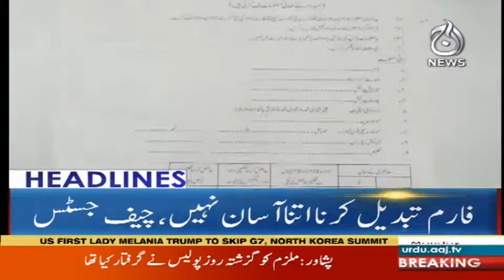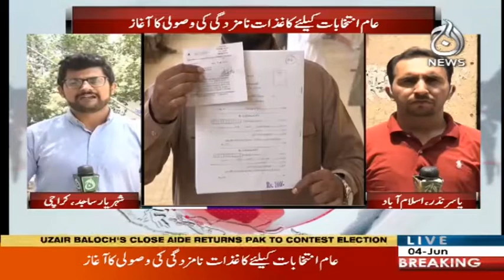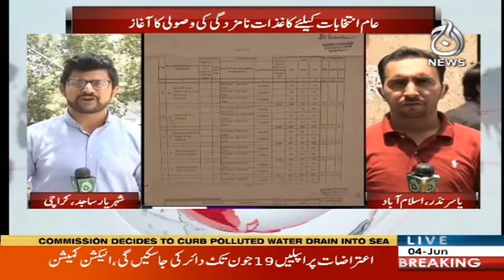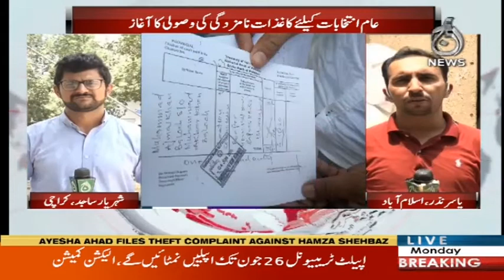Headlines 12 PM - 4 June 2018 - Aaj News